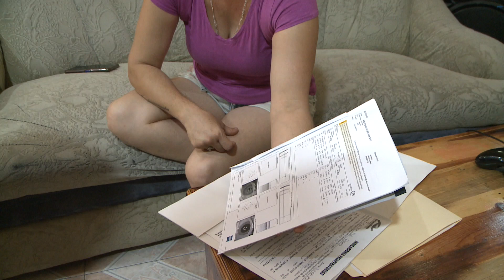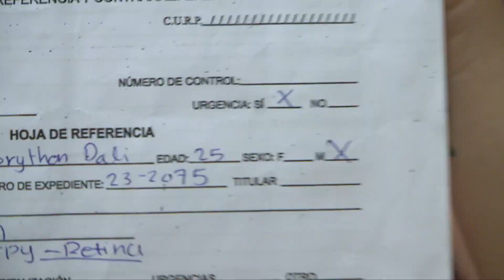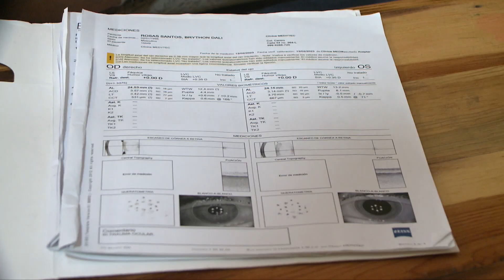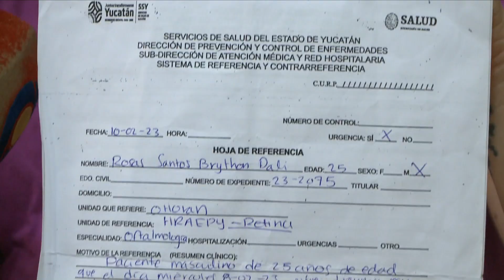REQUIERE DE CIRUGÍA URGENTE TRAS SUFRIR UN ACCIDENTE LABORAL.